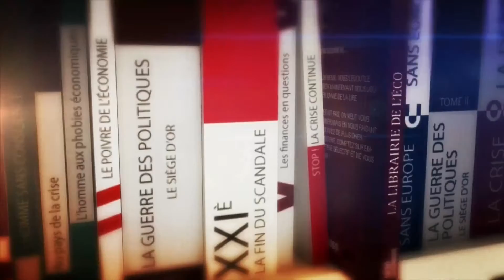La dernière minute : « A safer transition for fossil bank » - 15/10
Christian Chavagneux, éditorialiste à Alternatives économiques et David Mourey, enseignant en sciences économiques et sociales, vous font part de leurs recommandations de lecture.